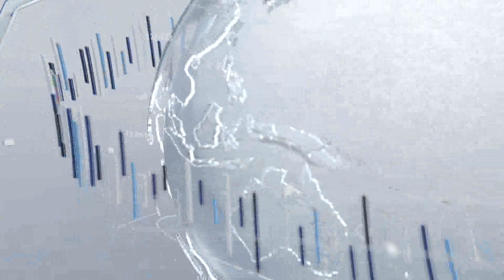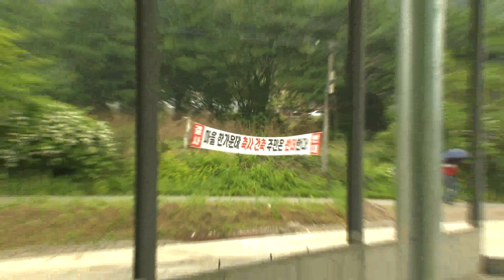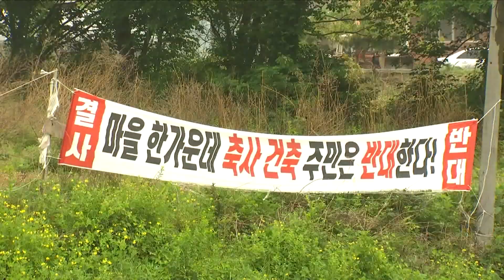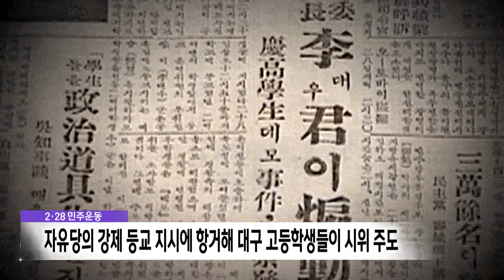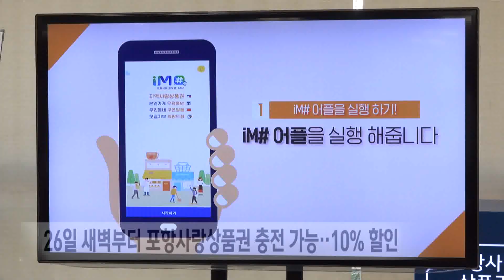2023년 05월 19일 뉴스데스크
1.타이틀
2.행정 착오로 축사 승인후 반려..주민 갈등-임재국
3.2024년 말, 포항~삼척 55분 만에 연결
4.포항해경, 구룡포 앞바다서 60대 선장 실종 수색 중
5.대구 2·28 민주운동 유네스코 세계기록유산 등재-변예주
6.26일 새벽 포항사랑상품권 충전 가능..10% 할인
7.신라문화원 개원 30주년 기념 행사 열려
8.뉴스데스크 주요뉴스

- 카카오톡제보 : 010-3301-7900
- 카카오톡ID : PHMBCJEBO